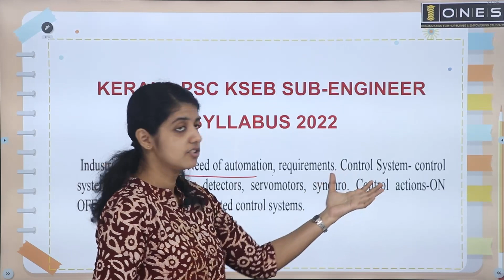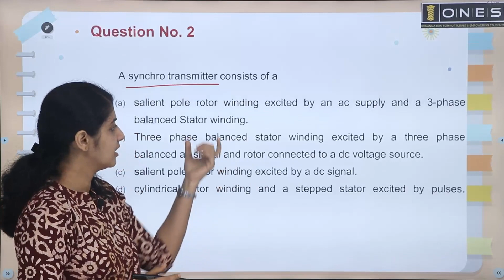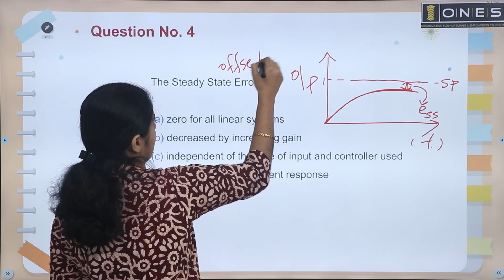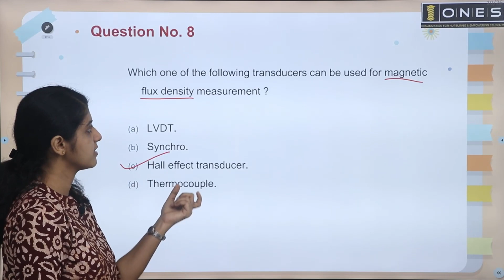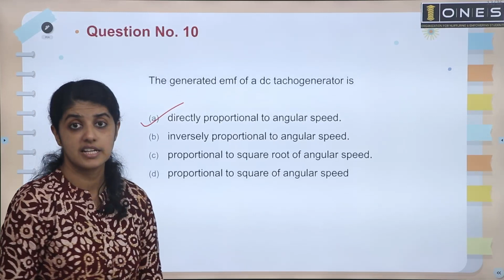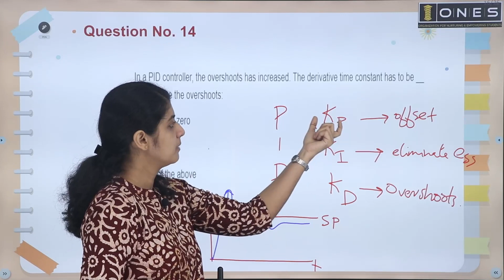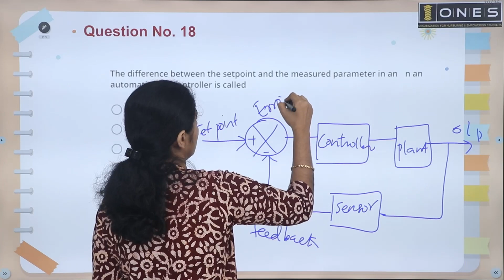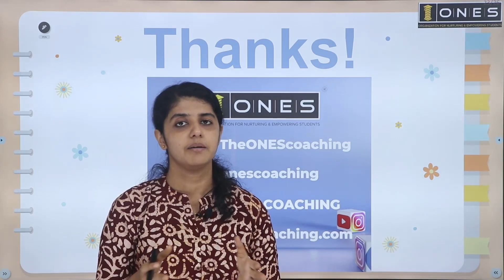കേരള PSC KSEB Sub Engineer | Industrial Automation | Free YouTube Practice Session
𝐇𝐢𝐠𝐡𝐥𝐢𝐠𝐡𝐭𝐬:
🔖 Sub Engineer Test Series
🔖 E- Materials
🔖 Doubt Clearance Sessions
🔖 Workout Sessions
🛑 Register soon and get KSEB SUB ENGINEER  Coaching for an offer prize